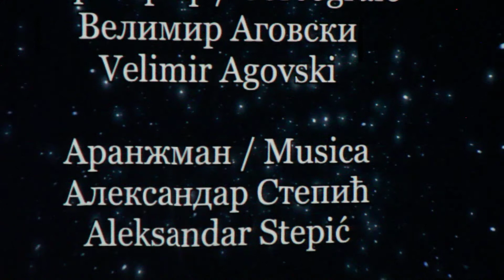СЈАЈ ДЕЦЕНИЈЕ РАДА НА " ТРГУ СЛОБОДЕ "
СКЗ " Арзињано" , 09. децембра 2017. године, прославила деценију рада и постојања. Приредбу пуну симбола очувања нслеђа српске дијаспоре и на овом подручју Италије, са одуђевљењем прато велики број гледалаца и пријатеља ове заједнице. Бриљирали чланови првог ансамбла КУД " Јелек " , срба из Арзињана, на бини под симболичним називом " Трг слободе " . Део њиховог наступа за информативни портал " Светионик " Срби у Италији, снимио Александар Златковић.